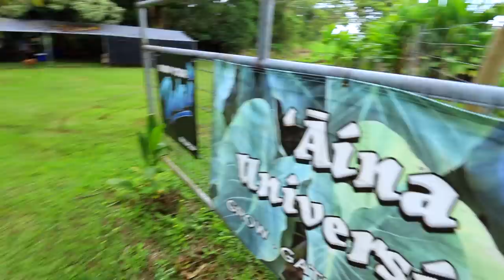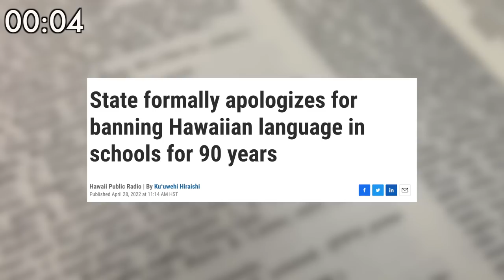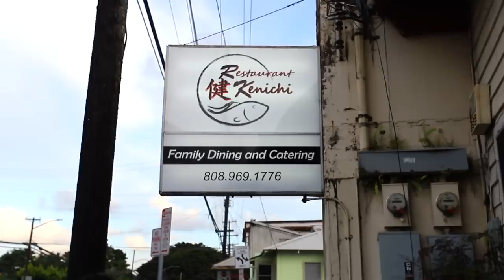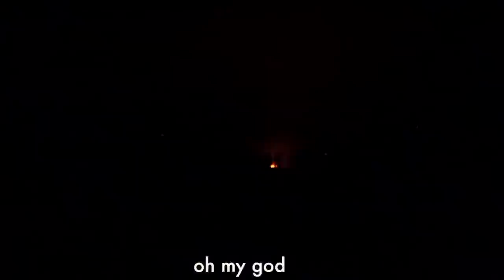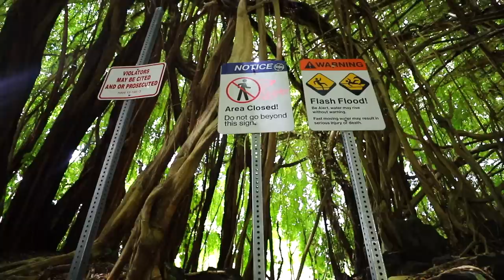I Discovered The REAL Hawaii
The epic finale of my 3 day immersive experience with local Hawaiians...

Big shoutout to my palala (brother) Kamaka for adopting me. Go say hi on instagram

Editor @altafnanawati